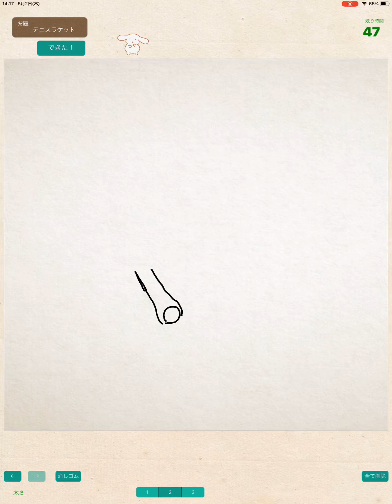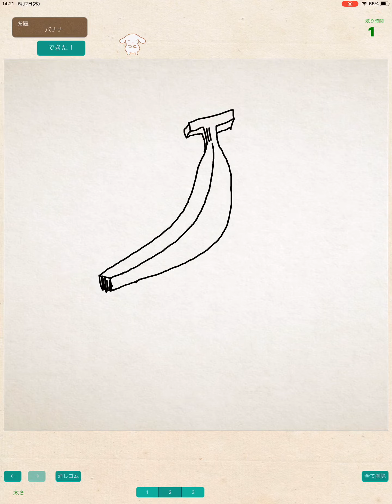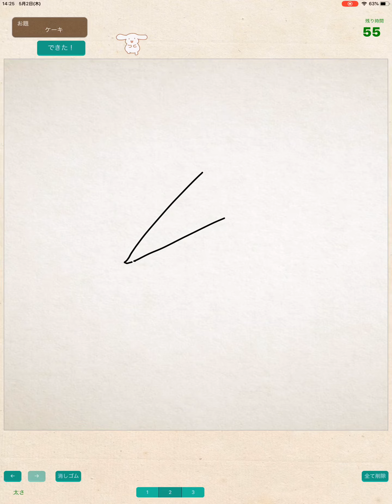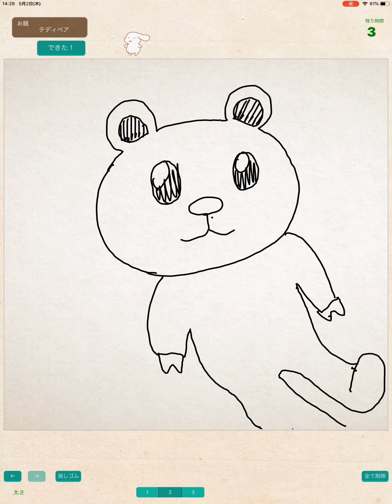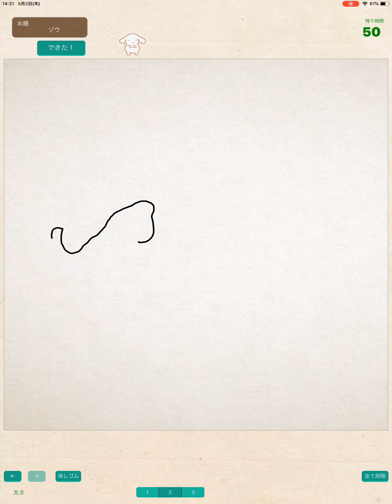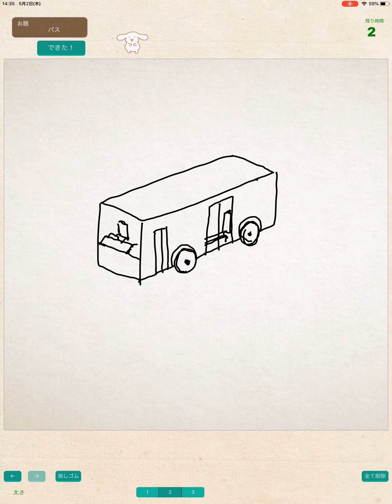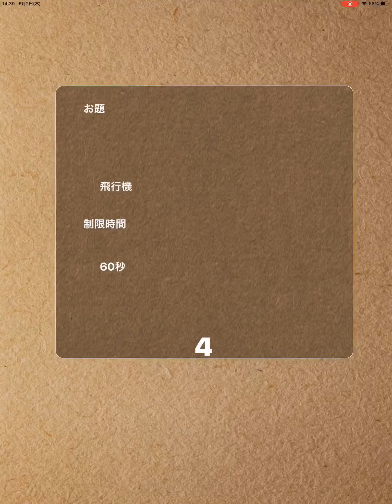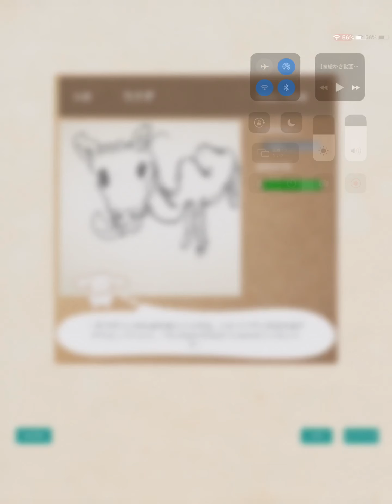GW31/50かってにドッカンお絵かきバトルその5